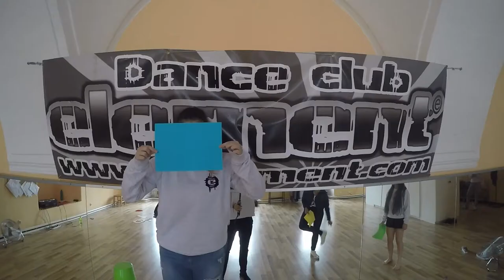TK ELEMENT Exhibícia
25.6.15 o 17:00 Aula GAS
song © Mark Ronson - Uptown Funk ft. Bruno Mars